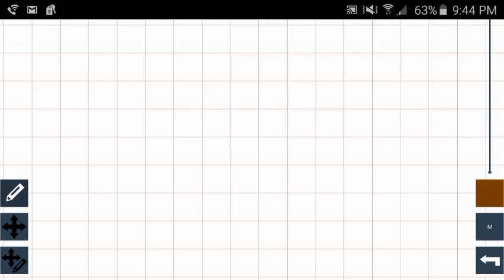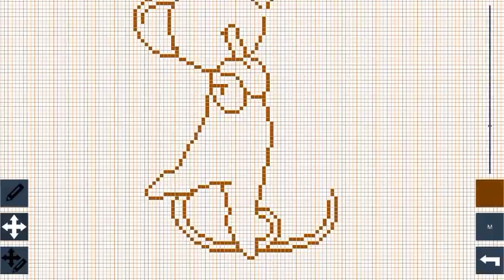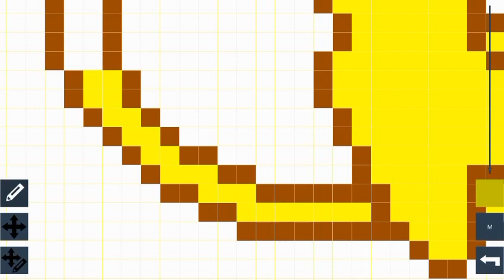Pixelapse - Kero-chan (Cardcaptors)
Another Pixelapse! This one features an anime character named Kero. This was requested by the way. Sorry for the wait but things have been hectic lately. Enjoy!